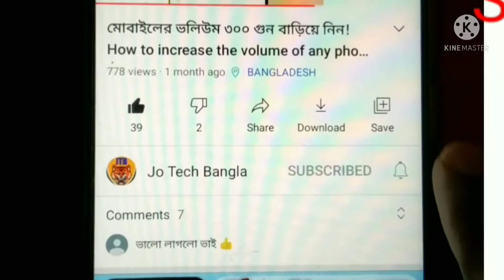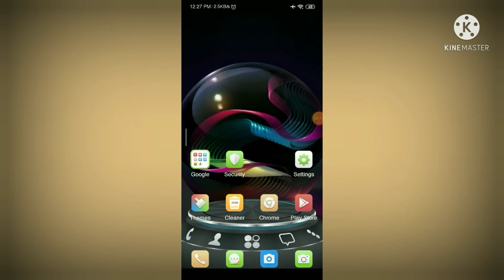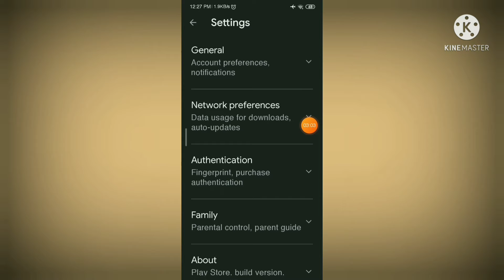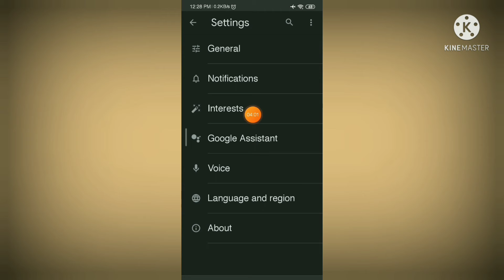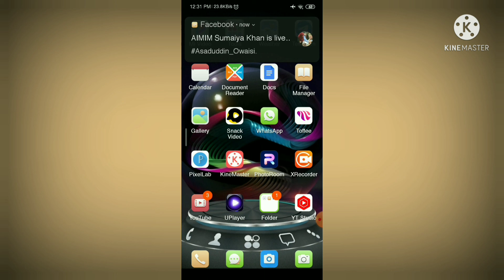MB কম খরচ হবে।সেটিংগুলো এখনই করে নিন।Bangla Tips And Tricks। July-2021